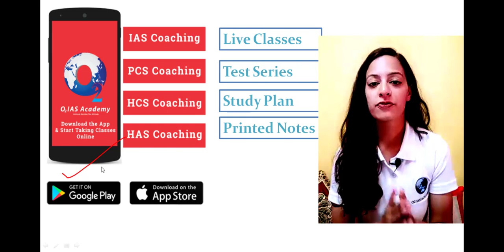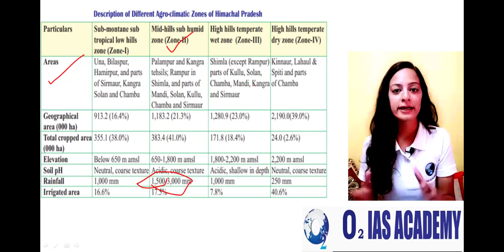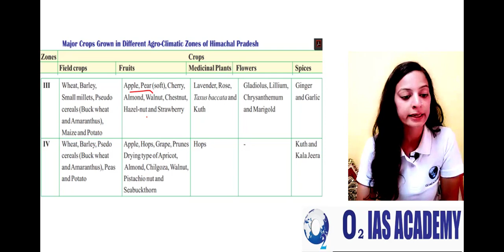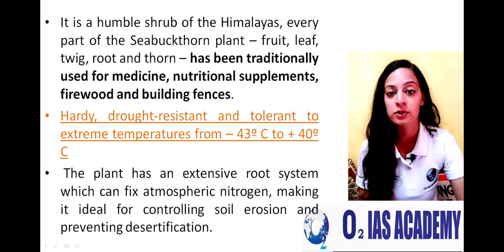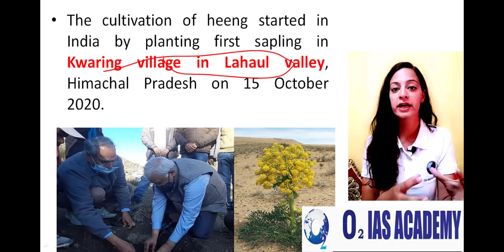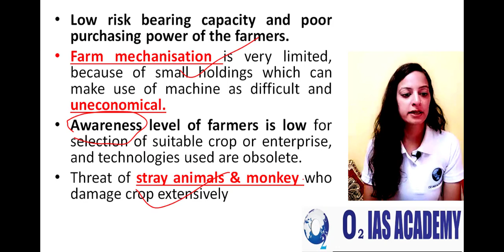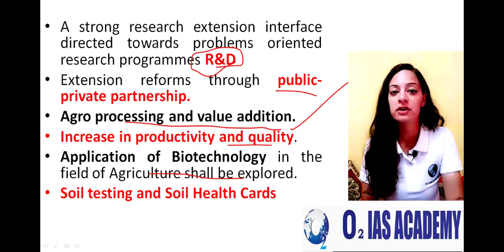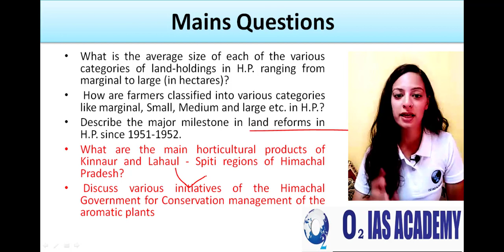Agriculture Economy of Himachal Pradesh | HP GK | Balokhra Notes | Himachal GK in Hindi for HAS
time stamps
1:00 - Economy of HImachal Pradesh
3:08 - Land Holdings Distribution in Himachal Pradesh
3:29 - Agro Climatic Zones in Himachal Pradesh
5:51 - Major Areas of agriculture in Himachal Pradesh
6:39 - Major Crops in Himachal Pradesh
9:24- Food Production in Himachal in year 2020-21
10:06 - HAS Prelim Facts
11:33- Potato Cultivation in Himachal Pradesh
11:54 - Seabuckthorn  in Lahual Valley
12:40 - Kinnaur Kalajeera
13:32 - Chulli Oil
14:13 - Pistachio Cultivation in Himachal
14:59 - Amaranthus
16:00 - Heeng Cultivation of Himachal Pradesh
16:51 - Agricultural Market in Himachal Pradesh
17:42 - Limitation for Agriculture in HP
21:51 - Future Development in Himachal
24:44 - Steps by Government

 previous year Mains Questions

This is Chapter 19  from the book "Wonderland Himachal" by Jagmohan Balokhra. This session covers the Agriculture in Himachal  Pradesh.

This Series is helpful for
Updated lectures on HP GK 2021
Himachal GK for HAS 2021
Himachal  GK for HAS Allied Exam
Himachal GK Online Lecture
Himachal GK for HPPSC/Hamirpur papers